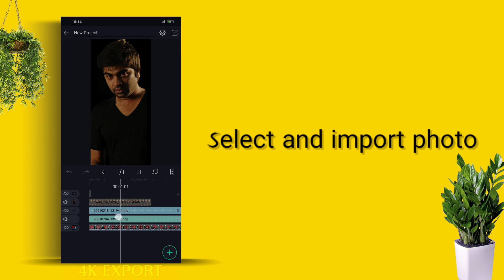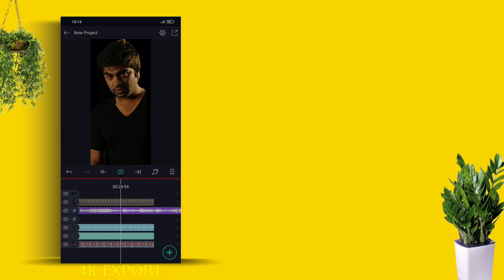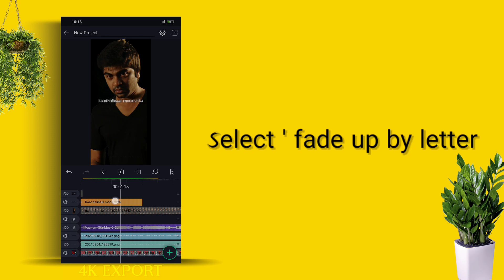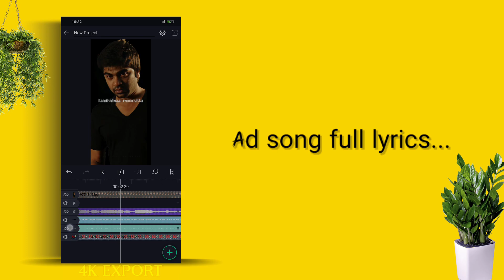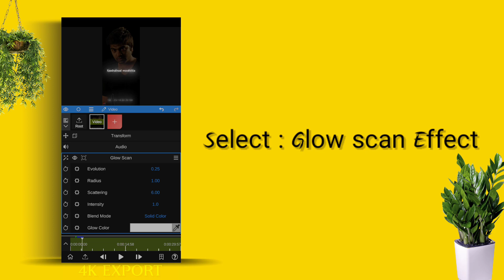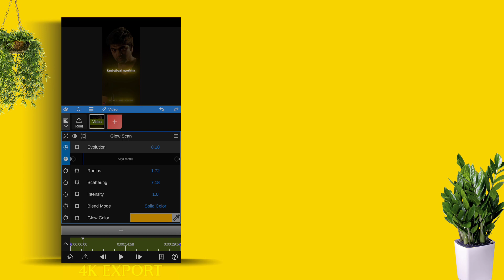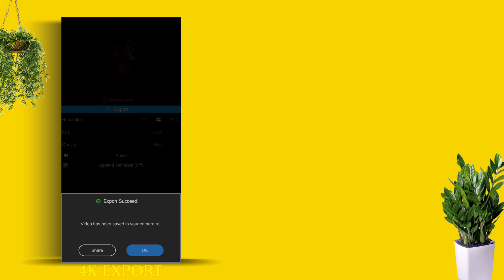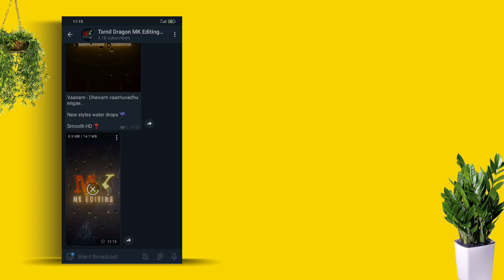Trending Styles whatsapp status Create | Glowing and Rain Drops Effect | Alight Motion | Node video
Namma Today Enna pakka poram paththingana Trending glowing and Rain Drops Effect Yapudi pannurathunu pakka porom so video Va Kadasi varaikkum Paarunga.